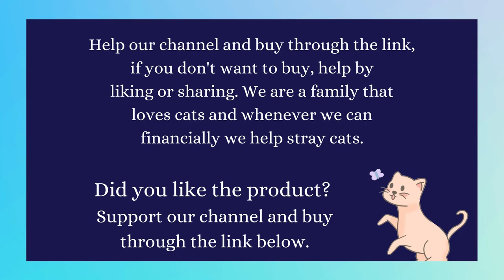ionic hair dryer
Help our channel and buy through the link if you don't want to buy, help by
liking or sharing. We are a family that loves cats and whenever we caN financially we help stray cats.
Did you like the product?

beauty
look
pro hair dryer
comparing hair dryers
top hair dryers
dyson
professional hair dryers
best hair dryers
gama vs dyson
top hair stylers
hair
dyson blow dryer
dyson hair dryer
first impressions
dyson dupe hair dryer
dyson hair dryer review 2020
blow dryer noise
blow dryer
curly girl method before and after
dyson supersonic hair dryer
is it worth it
best blow dryer for thick hair
best blow dryer for natural hair
amazon hair care
amazon hair care haul
amazon must haves
amazon favorites
how to diffuse wavy hair
Cass Schroeder
dyson blow dryer for less
dyson straightener
dyson airwrap
hair tool